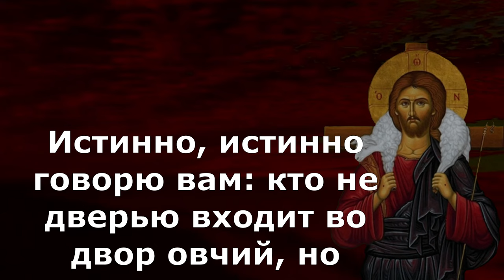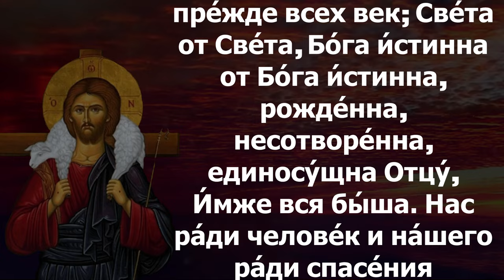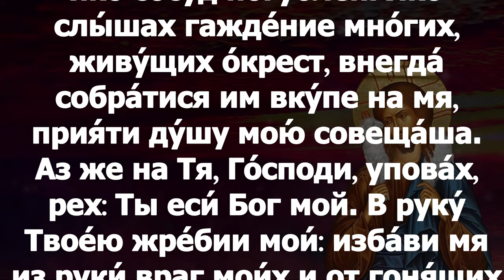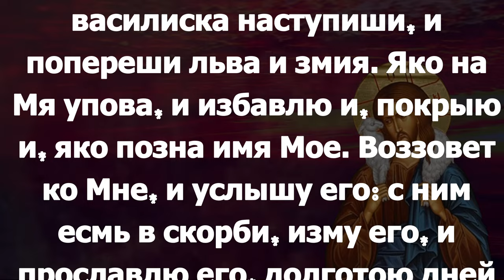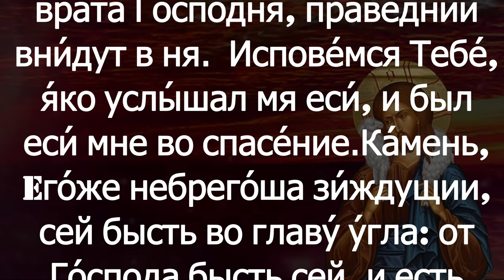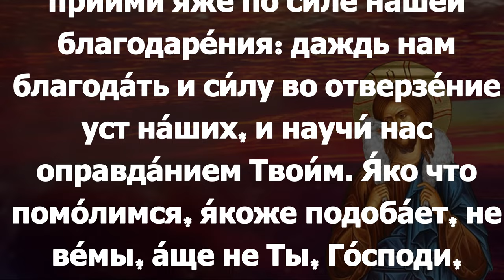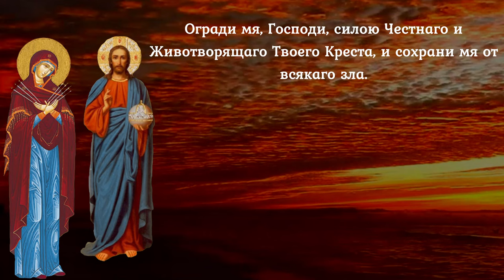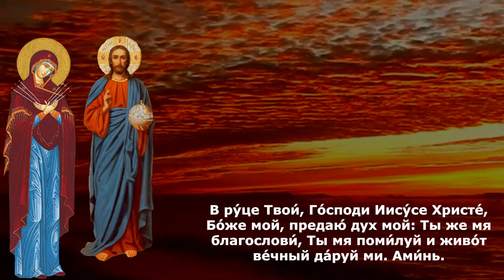Евангелие Иисусова молитва и исповедь вечер 28 июля 2024 года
воскресенье 28 июля Неделя 5-я по Пятидесятнице Поста нет.равноапостольного вел. кн. Влади́мира, во Святом Крещении Васи́лия (1015)

Ин. 10:1–9
Истинно, истинно говорю вам: кто не дверью входит во двор овчий, но перелазит инуде, тот вор и разбойник; а входящий дверью есть пастырь овцам. Ему придверник отворяет, и овцы слушаются голоса его, и он зовет своих овец по имени и выводит их. И когда выведет своих овец, идет перед ними; а овцы за ним идут, потому что знают голос его. За чужим же не идут, но бегут от него, потому что не знают чужого голоса. Сию притчу сказал им Иисус; но они не поняли, что такое Он говорил им. Итак, опять Иисус сказал им: истинно, истинно говорю вам, что Я дверь овцам. Все, сколько их ни приходило предо Мною, суть воры и разбойники; но овцы не послушали их.  Я есмь дверь: кто войдет Мною, тот спасется, и войдет, и выйдет, и пажить найдет.